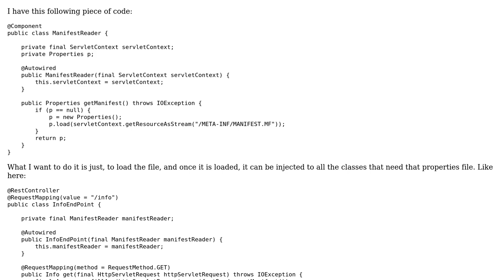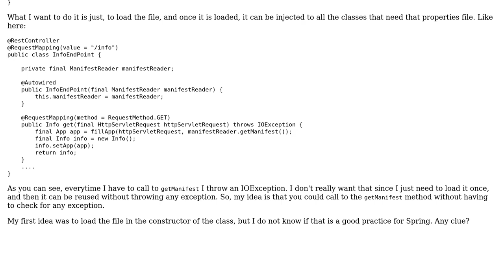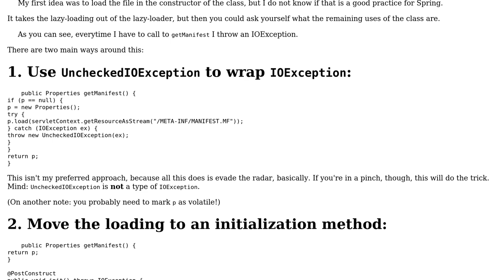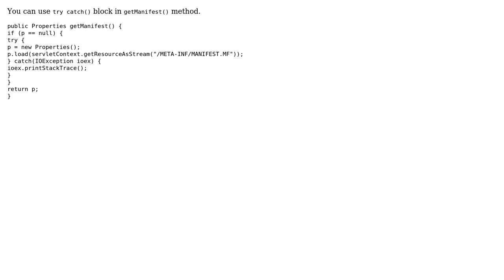Code Review: Throw exception in Spring when loading a file (2 Solutions!!)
Code Review: Throw exception in Spring when loading a file

With thanks & praise to God, and with thanks to the many people who have made this project possible! | Content (except music & images) licensed under CC BY-SA | Music | Images & others | With thanks to user syb0rg user Manuelarte user KirkoR user JvR and the Stack Exchange Network Trademarks are property of their respective owners. You are responsible for your own actions.